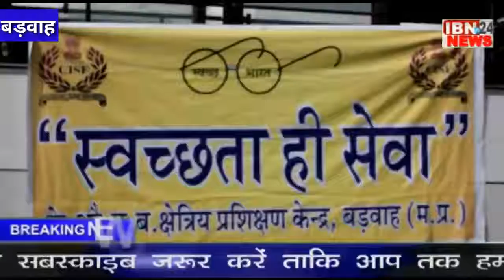केंद्रीय औद्योगिक सुरक्षा बल आरटीसी बड़वाह द्वारा नवघाट खेड़ी पर चलाया गया स्वच्छता अभियान